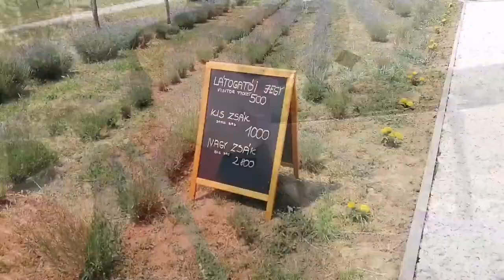Ladang Lavender luas dan cantik di Hungary siap di panen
yuk jalan jalan virtual ke ladang bunga lavender yang kecantikannya kaya di negri khayangan dengan aroma bunga lavender yang begitu wangi, pastinya bikin betah dan gak mau pulang